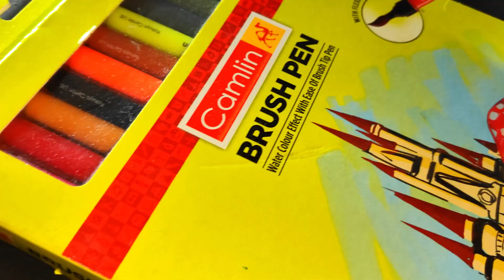ITACHI UCHIHA DRAWING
I am drawing Itachi from Naruto
MY TOOLS
Ohuhu alcohol markers 72 set
Ohuhu alcohol markers skin tone set
Brustro fineliner 8 set
Tombow mono graph mechanical pencil
Brustro 200 gsm A4 size paper